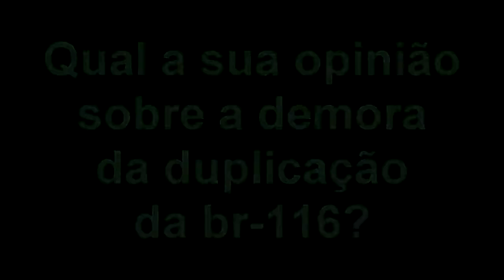TRIBUNA POPULAR - QUAL SUA OPINIÃO SOBRE A DEMORA NA CONCLUSÃO DAS OBRAS DE DUPLICAÇÃO DA BR-116.